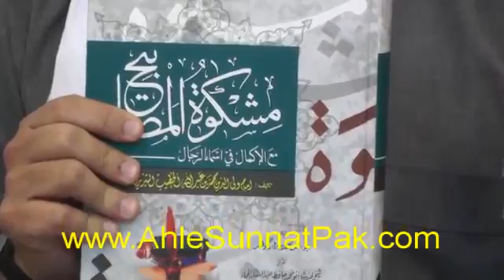NABI ﷺ ALLAH say apni UMMAT ki SHEKAYAT kewn kerain gay ??? (Engineer Muhammad Ali Mirza)